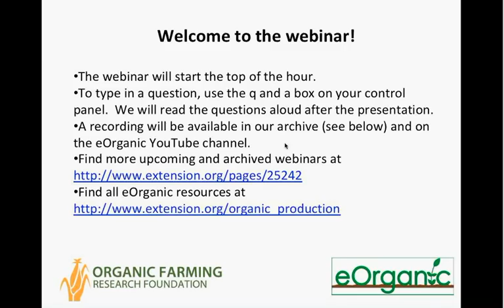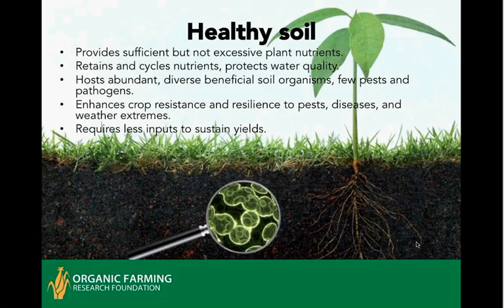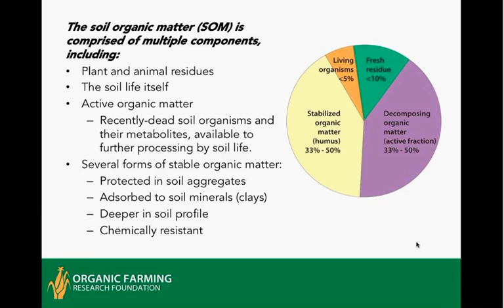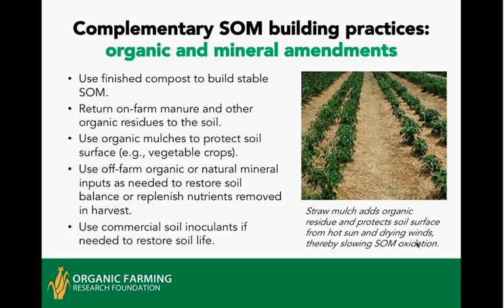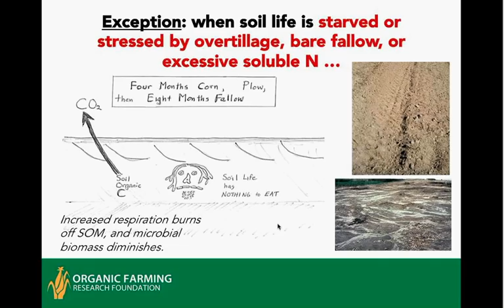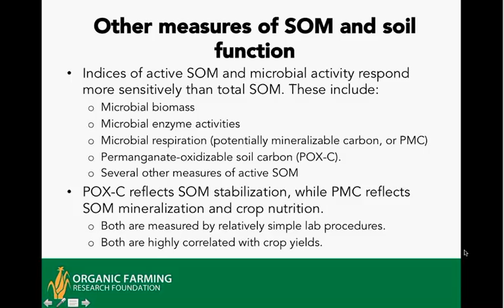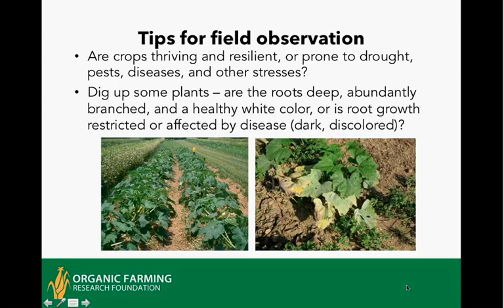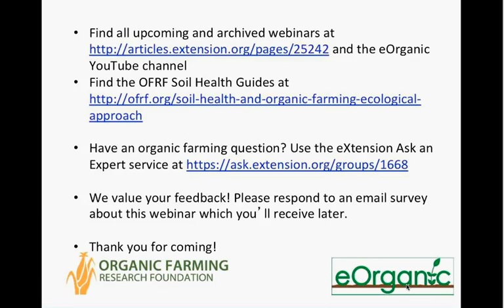Building Organic Matter for Healthy Soils: An Overview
Part 1 of the Soil Health and Organic Farming webinar series by the Organic Farming Research Foundation and eOrganic. Presenters are Mark Schonbeck and Diana Jerkins of the OFRF. Sign up for the other webinars in this series taking place in 2018 and 2019 and find all other upcoming and archived eOrganic webinars

In this webinar, the presenters discuss the attributes of healthy soil, the central role of organic matter, and how to monitor and enhance soil health in organic production. The presentation will outline key organic practices for building soil organic matter and optimizing soil functions in relation to fertility, crop yield, and resource conservation.